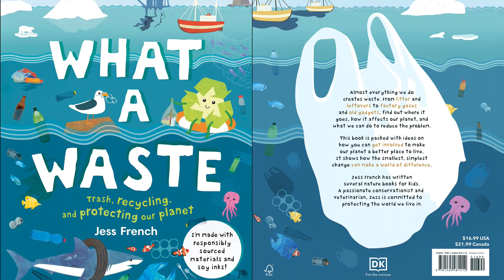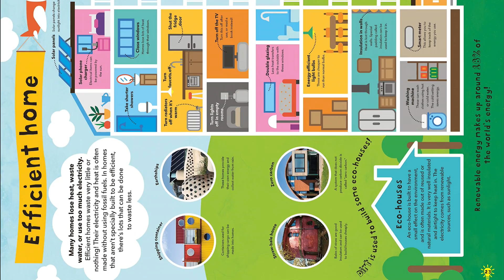What a Waste: Trash, Recycling, and Protecting our Planet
In this informative book on recycling for children, you will find everything you need to know about our environment. The good, the bad and the incredibly innovative. From pollution and litter to renewable energy and plastic recycling.

This educational book will teach young budding ecologists about how our actions affect planet Earth and the big impact we can make by the little things we do.

Did you know that every single plastic toothbrush ever made still exists? Or that there is a floating mass of trash larger than the USA drifting around the Pacific Ocean?

It is not all bad news though. While this is a knowledge book that explains where we are going wrong, What a Waste also shows what we are getting right! Discover plans to save our seas. How countries are implementing green projects worldwide, and how to turn waste into something useful. The tiniest everyday changes can make all the difference to ensure our beautiful planet stays lush and teeming with life.

It is a lively kid’s educational book with fabulous illustrations and fun facts about the world broken into easy to digest bite-sized bits. Each page can be looked at in short bursts or longer reads for more detail, making it a great children’s book for a range of age groups.

Get Involved - Make A Difference!

Almost everything we do creates waste, from litter and leftovers to factory gases and old gadgets. Find out where it goes, how it affects our planet and what we can do to reduce the problem.

From how to make your home more energy and water efficient, to which items can be recycled and tips for grocery shopping, this book is packed full of ideas on how you can get involved to make our planet a better place to live.

This environment book for children has a wealth of ideas for becoming a planet-defending hero:
- Discover shocking facts about the waste we produce and where it goes
- Learn where about our Earth’s limited resources and how to take some pressure off
- Your trash is another man’s treasure
- Small changes to take your home from wasteful to super resource efficient
- Dive into saving our oceans and super recycling

What a Waste is one of several nature books for kids written by Jess French, a passionate conservationist and veterinarian committed to protecting the beautiful world we live in.